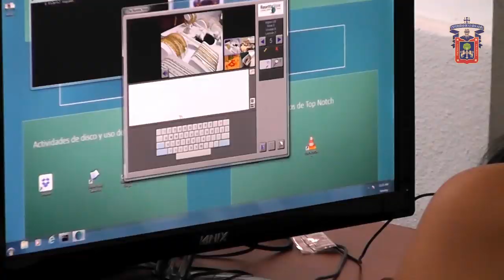Licenciatura en Turismo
El Licenciado en Turismo es el profesionista capaz de explicar la forma en que operan los diferentes sistemas sociales, para analizar los componentes del sistema turístico, su desarrollo evolutivo, así como su problemática en el ámbito sociocultural y político, a fin de proponer alternativas de solución o políticas de desarrollo y fomento para el sector.

Estará capacitado para desempeñarse en el sector público o privado, como administrador de servicios turísticos, como empresario y asesor de servicios turísticos, centros recreativos y vacacionales, entre otros.